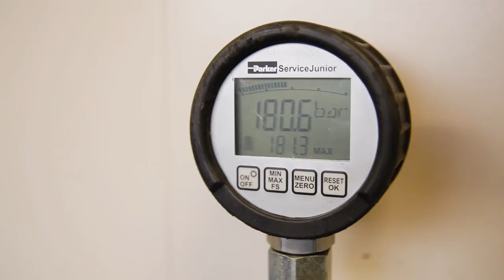Fenner Mandals AS Mortar Hose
Fenner Mandals AS introduces our new 5" Mortar hose for Concrete Pumping and Delivery Lines